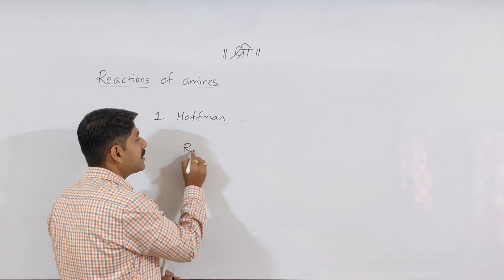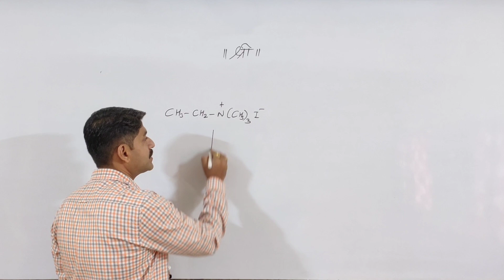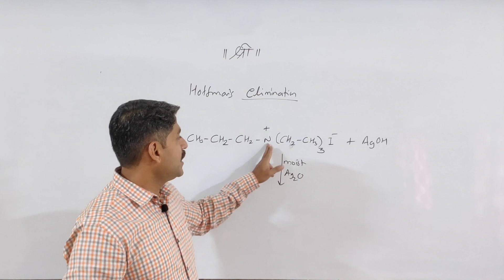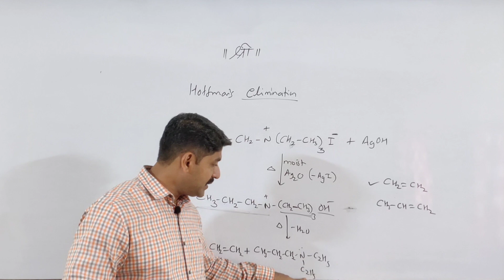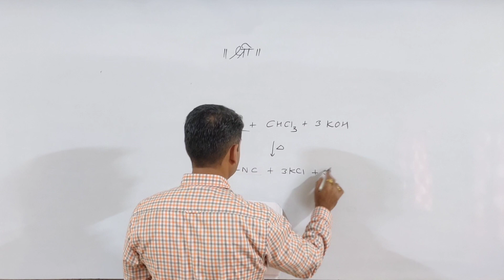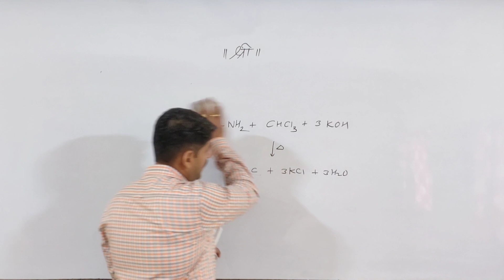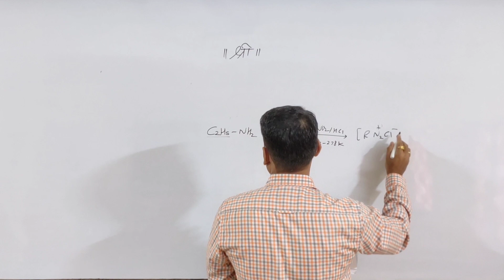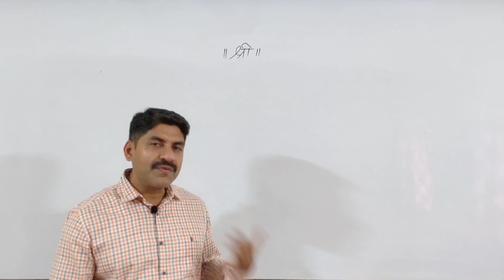Amines | Chemical Reactions | Part-2 | Class 12 | Sahyadri Tutorials